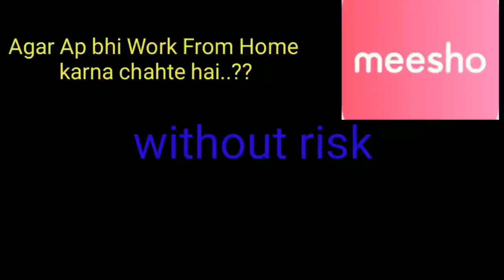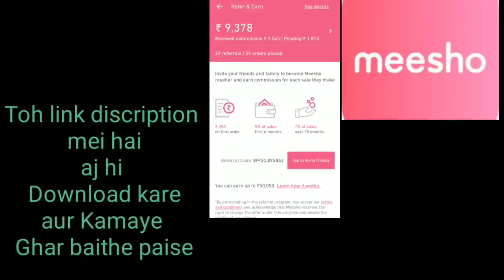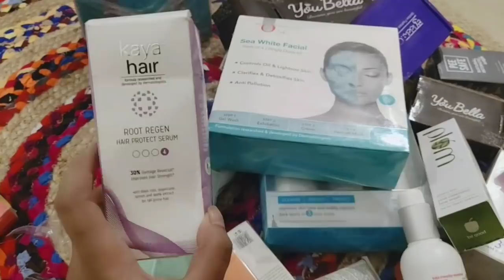Mom dad Ke Liye Hum Hamesha hi Chote Bacche Rahte Hein | Birthday Vlog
Hello friends

Thanks
Bhavna